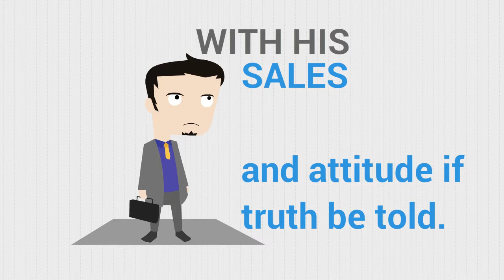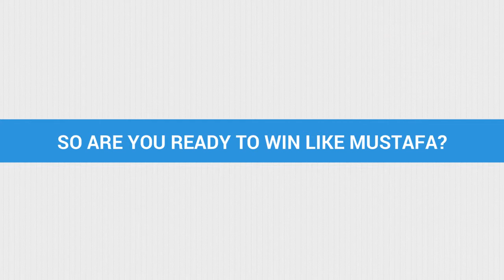Antalya Living - Video Marketing Promo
To see all my blogs about my time in Turkey